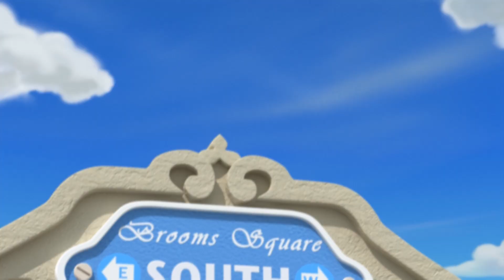Non Copiarmi | Migliore Raccolta di Scene | Compilazione S2 | Animazione | Robocar POLI tivù